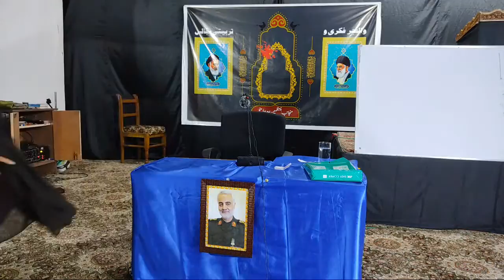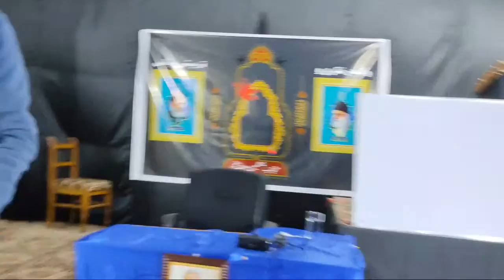History Of Islamic Revolution | Lecture 07